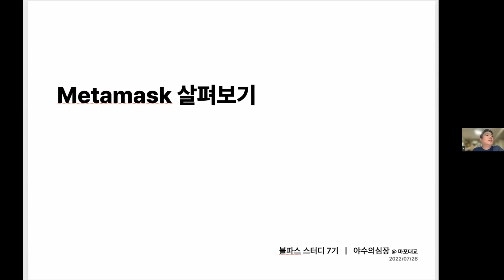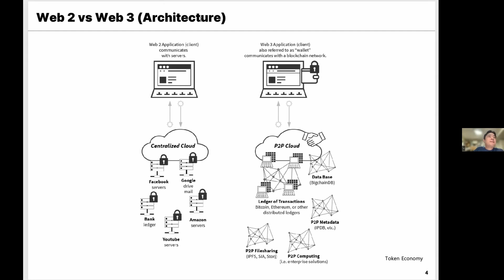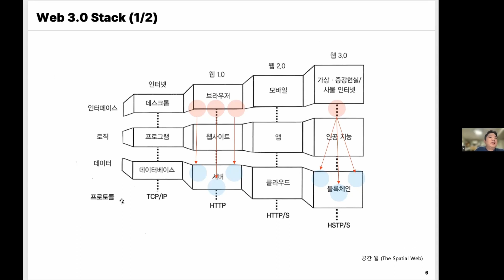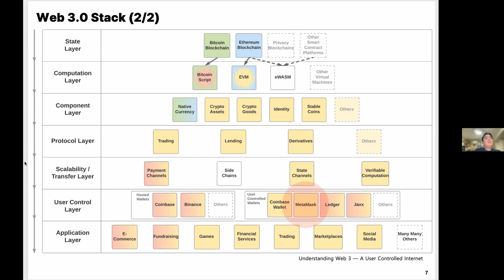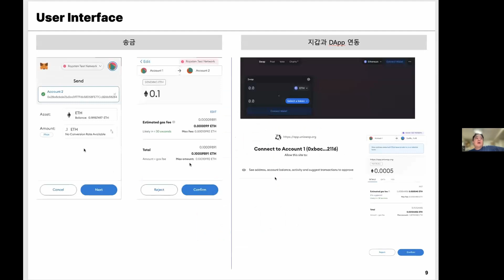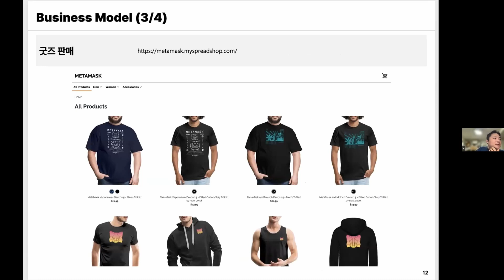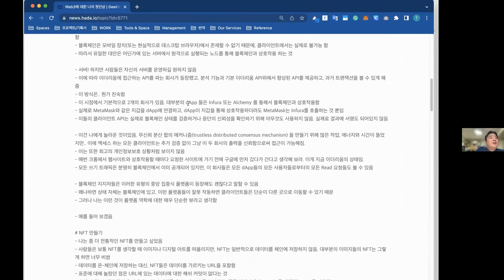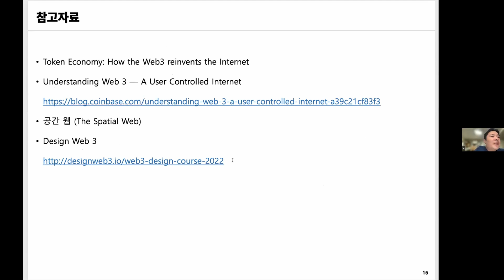[블파스] 메타마스크 살펴보기 | 야수의심장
- 웹2.0 vs. 웹3.0 아키텍처
- 아이덴티티의 역사
- 웹3.0 스택
- 사용자 인터페이스
- 비지니스 모델
- 코드리뷰